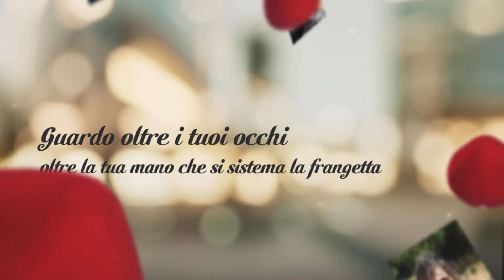Giuseppe De Paolis - Tuo